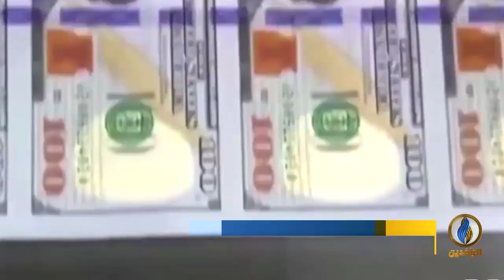تقرير إخباري.. البنك الدولي يرفض إقراض الحكومة في بغداد لمواجهة وباء